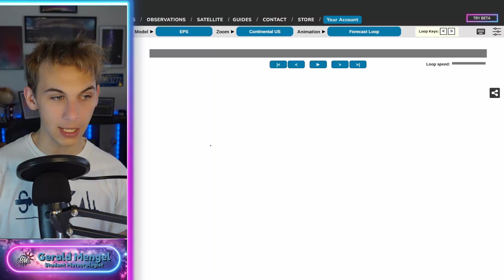This SEVERE WEATHER Pattern is Just Getting Started...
0:00 - Overview
3:28 - SPC Outlooks
5:06 - Near Term Analysis
12:42 - Severe Weather Pattern Continues